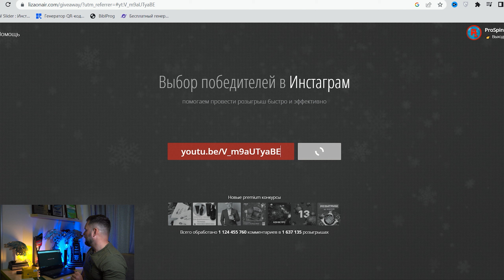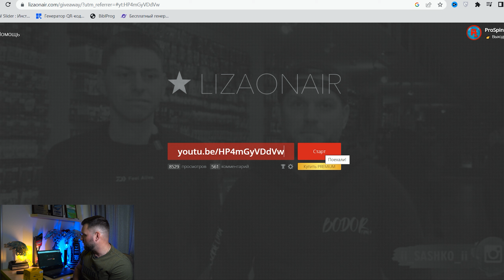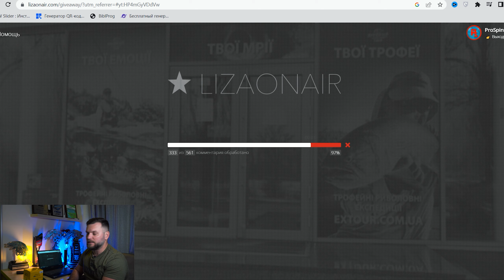Новорічний розіграш катушки DAIWA LEGALIS LT4000CP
Всых вытаю з наступаючим НОВИМ РОКОМ! Хочу побажати тільки нашої перемоги !